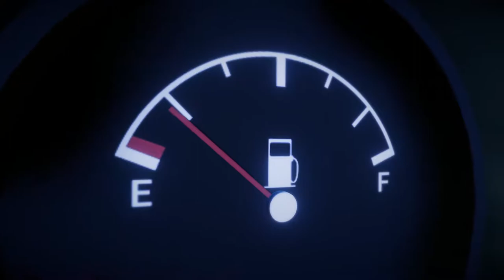Patricia Gameplay First Look | Free Horror Puzzle Game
Patricia is a puzzle horror game about a girl getting stuck in a ghost town and has to find her way out before it gets too late.